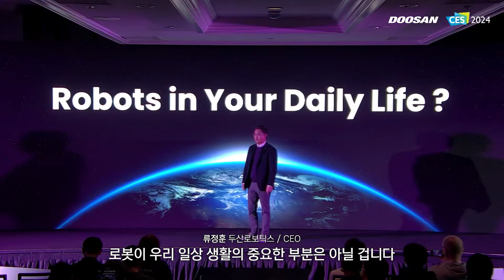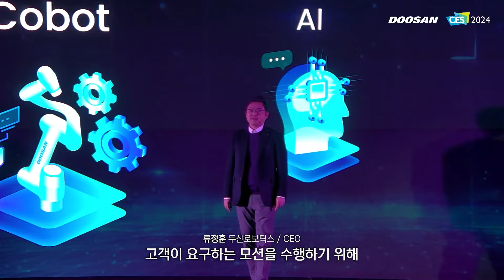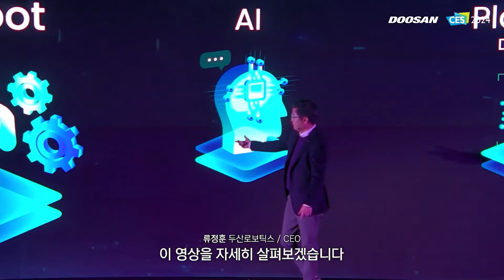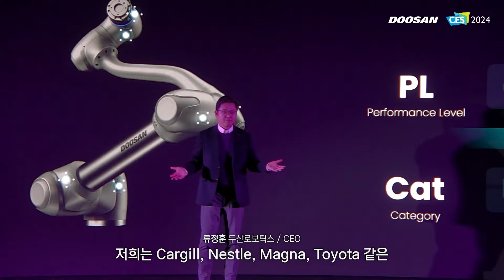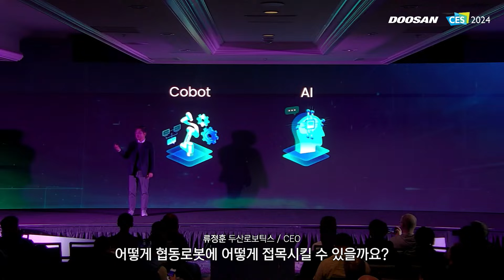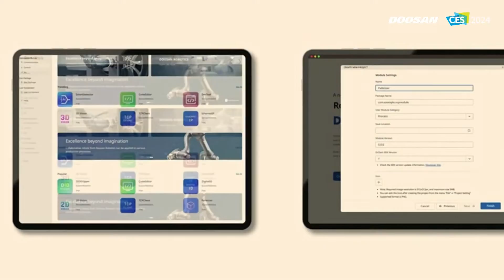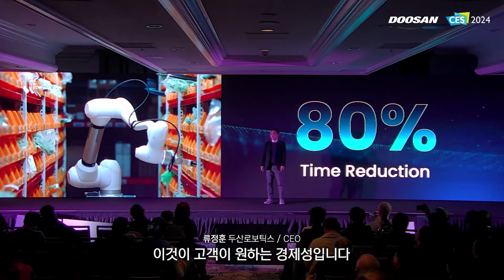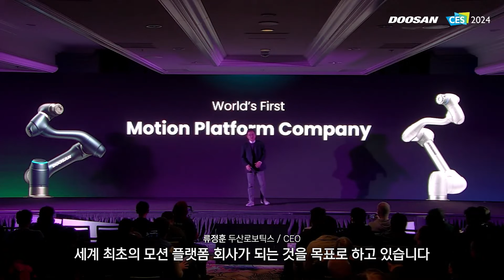[DOOSAN | CES 2024] 우리는 로봇 세상에 다다랐나? - 류정훈 두산로보틱스 CEO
Our Planet, Our Future🌏

깨끗한 미래를 꿈꾸는 두산이 만들어낸 기술들은 어떤 이야기를 담고 있을까요?
두산그룹 경영진들의 야심찬 이야기 들어보시죠!